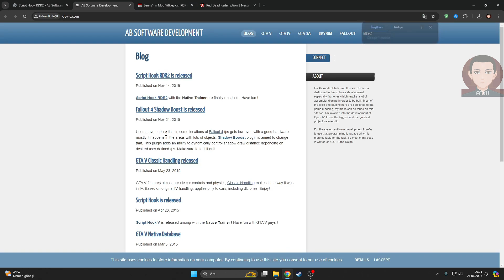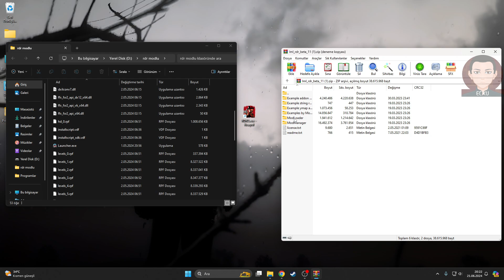RDR2 - How to install RDR2 Car Mod (2024)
Hello Guys. Today I showed you how to install the RDR2 car mod in an easy way. Don't forget to leave a comment where you are stuck. I hope you like it.

Spawn Car : F9
Headlights On/Off: O
Horn : G
Ride : E